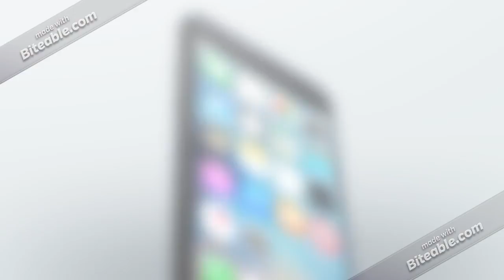$99 Down Car Lots in Tavistock, New Jersey. Bad credit auto loans in Tavistock, New Jersey.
Easy finance in Tavistock, New Jersey with $99 down auto payments.